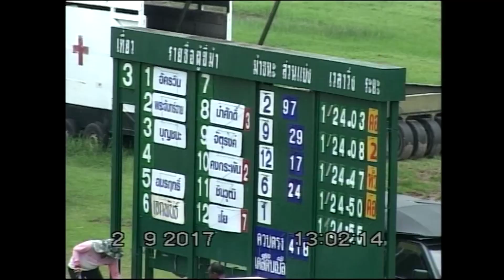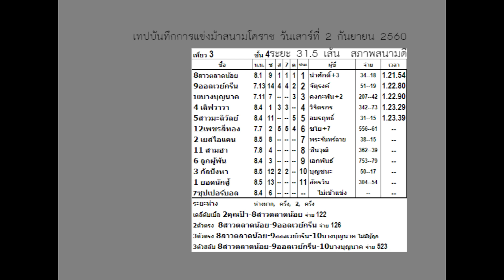ม้าแข่งสนามโคราช 2 ก.ย.60 เที่ยว 3 ม้าไทยชั้น 4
เทปบันทึกการแข่งม้าสนามกีฬาทหารจังหวัดนครราชสีมา
เมื่อวันเสาร์ที่ 2 กันยายน 2560
องค์การอัศวราชสีมาสโมสร ระยะ 31.5 เส้น สภาพสนามดี
ขอขอบคุณนายสนามฯ พันเอกถกล มักการุณ